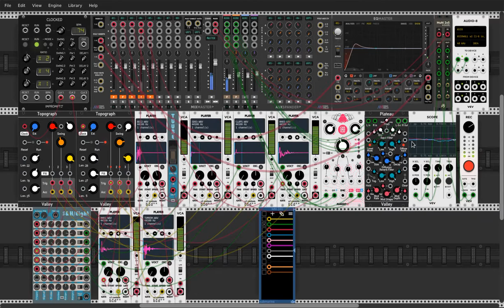TR-909 DAY!!!! / VCV RACK Eurorack Virtual DAW